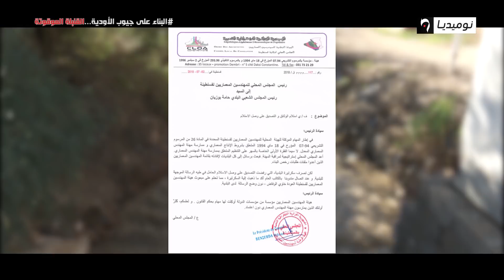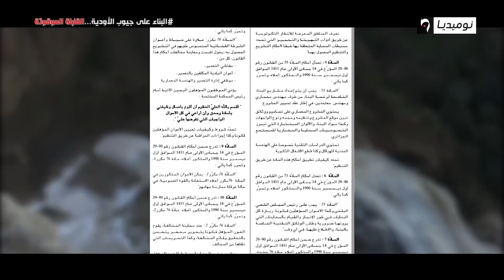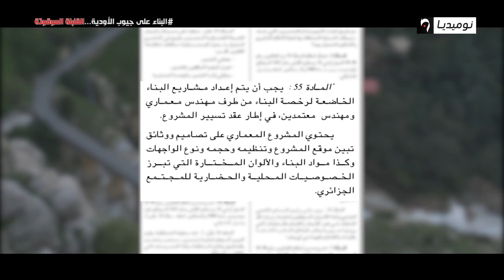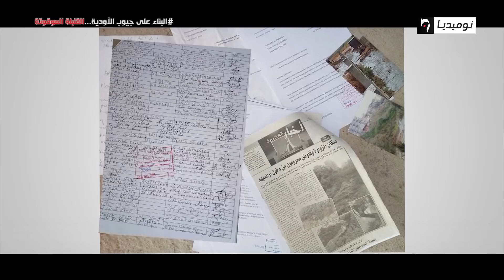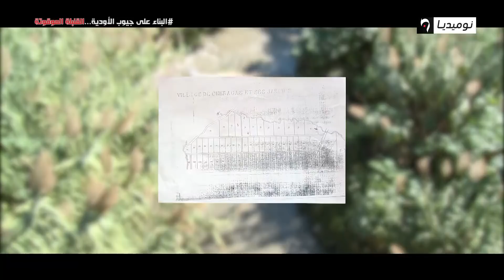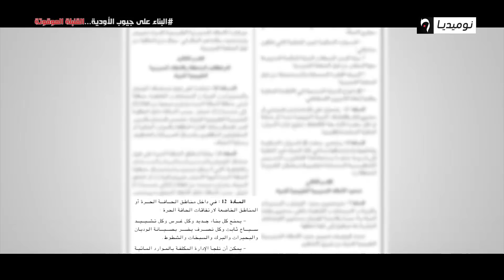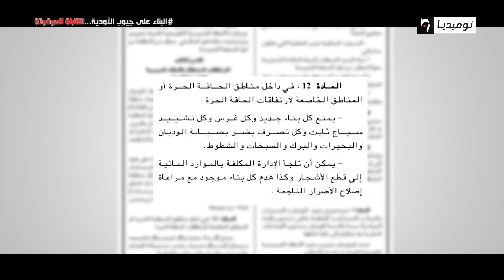تحريات| البناء على جيوب الأودية.. القنبلة الموقوتة